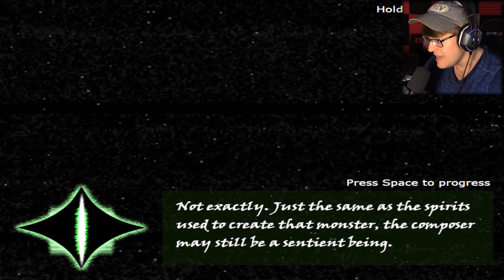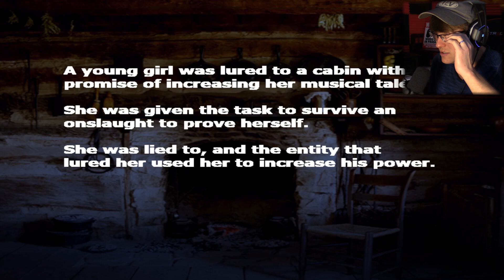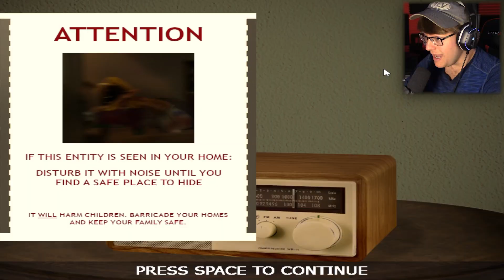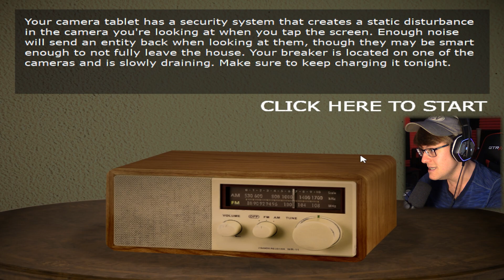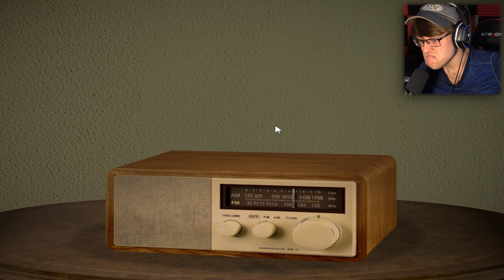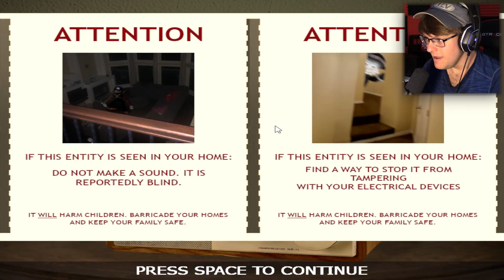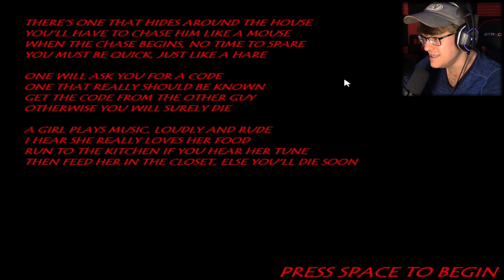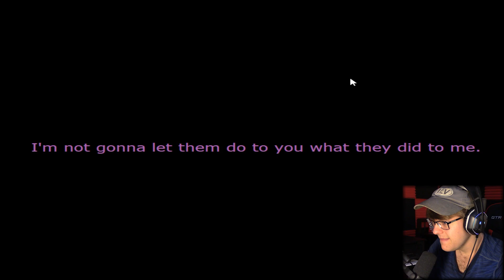I RETURN FROM MY HIATUS TO THIS?! || Cabin Fever 2: The End [Nights 1-3]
I RETURN FROM MY HIATUS TO THIS?! || Cabin Fever 2: The End [Part 1]

At long last, I have RETURNED from my long hiatus from YouTube! It's absolutely FANTASTIC to be back and I can't wait to start uploading again for you guys! To start off, the full version of Cabin Fever 2: The End is out...so you know what that means...